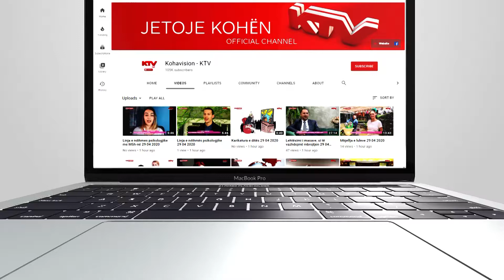Si të jetojmë me virusin?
Si të jetojmë me virusin? Për këtë temeë flasim në studio me Labërie Luzhën, nga divizioni për edukim parashkollor në MASHT dhe Brikena Krasniqi, nga kopshti “Shega”.